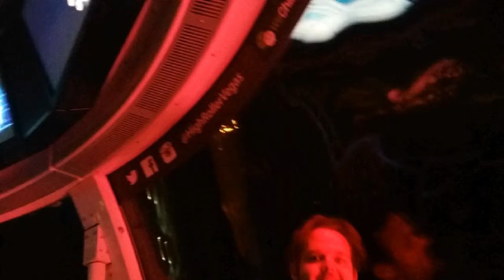Selfies I literally took just